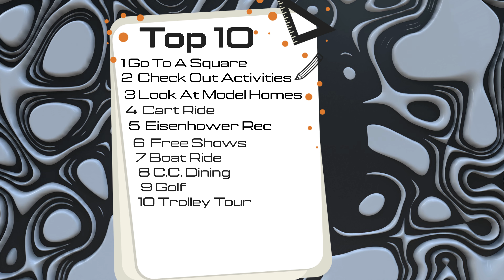Top 10 Things To Do During A LIFE STYLE VISIT in The Villages Florida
Top 10 Series Continues with the Top 10 Things to do during your life style visit!!!

The Villages Is A 55 Plus Very Active Retirement Community In Central Florida. It has Free Golf for Residents and is the largest planned retirement community in the world.. The most common mode of transportation is by Golf Cars.. Interested? Come Watch :